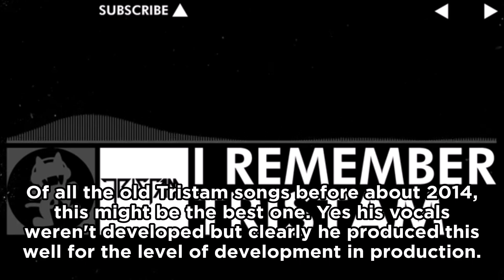Ranking Monstercat 007 - Solace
Still at it...